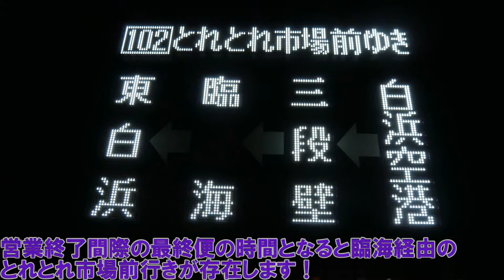明光バス [102]アドベンチャーワールド→白浜温泉街→臨海→とれとれ市場前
2019/12/7(土)8(月)

アドベンチャーワールドではマジカルクリスマスのイベントでナイター営業開催に伴い運行された最終の[102]臨海経由のとれとれ市場行きの乗車記です！(前面展望)
白浜温泉街を大回りするので歩いたほうが早く着きます！
所々でイルミネーションも見られます！
しかし円月島は見えません！

今年から車内放送まで対応することになりましたので乗ってみました♪
温泉街からは乗車できませんので注意！
クラリオン製のほうは設定があるのかが気になります！
12月末から1月初頭までも設定あります！

これに乗って、とれとれ市場から歩いて白浜からの終電には間に合いますので日根野から串本までは普通で、特急を使えば新宮まで帰れます！
とれとれ市場まで寝過ごしても温泉街まで行くバスはまだ残っていますのでご安心を！